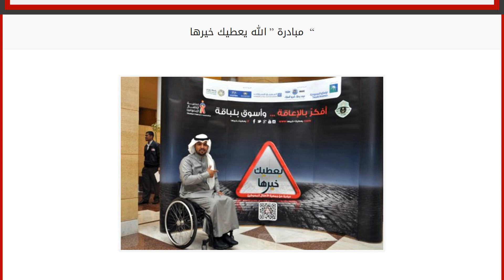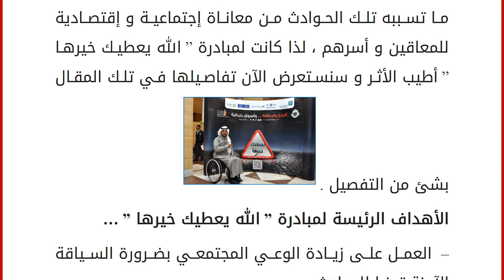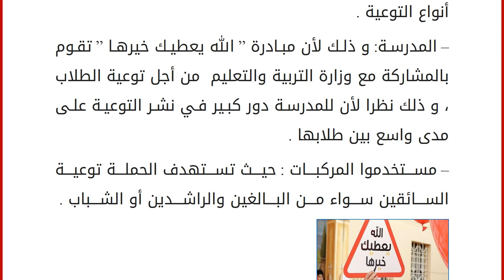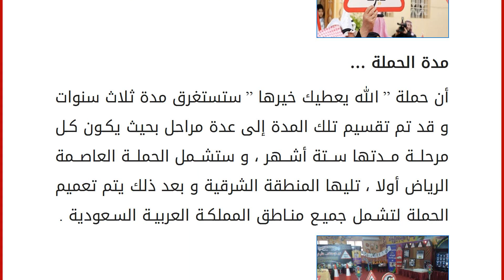مبادرة &#8221; الله يعطيك خيرها &#8220;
&#8220;الله يعطيك خيرها&#8221; إسم المبادرة التي قامت جمعية الأطفال المعوقين بإطلاقها و ذلك بالتعاون مع وزارة الداخلية التي تتمثل في الإدارة العامة للمرور، ولتلك الحملة العديد من الأهداف السامية لعل من أهمها هو القيام بحملة ضخمة من أجل التوعية بأنظمة السلامة المرورية و العمل على توعية المجتمع بالقوانين و اللوائح الخاصة بالمرور و حثهم و تشجيعهم على الإلتزام بتلك القوانين ، و ذلك نظرا لما ينتج عن الحوادث المرورية من آثار سلبية على الجميع سواء الفرد أوالأسرة أوإقتصاد الدولة ، فمن الجدير بالذكر أن تلك الحوادث المرورية تبلغ تكلفتها بشكل سنوي ما يقرب من 21 مليار ريال سعودي يتم توزيعها على كل من الرعاية الصحية و التعويضات الطبية و هو مبلغ ضخم لا يمكن أن يستهان به ، هذا بالأضافة إلى ما تسببه تلك الحوادث من معاناة إجتماعية و إقتصادية للمعاقين و أسرهم ، لذا كانت لمبادرة &#8221; الله يعطيك خيرها &#82